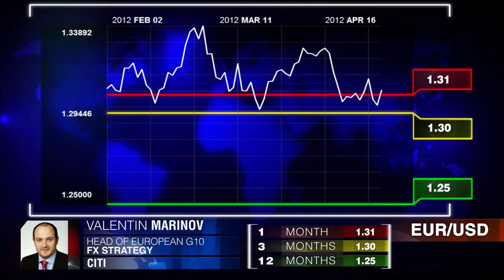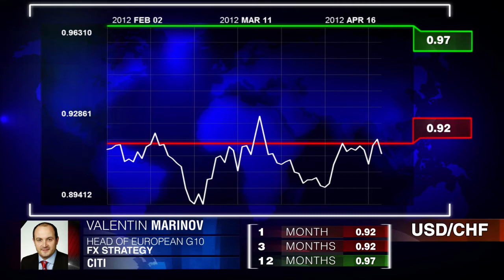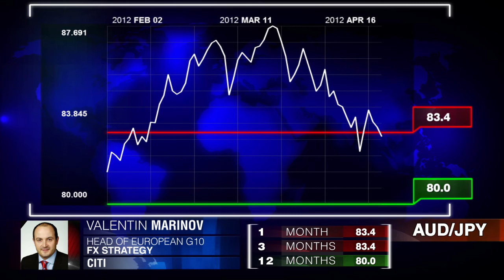Citi on EUR/USD, USD/CHF and AUD/JPY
Valentin Marinov, Head of European G10 FX Strategy at Citi discusses his outlook for the euro, US dollar, Australian dollar, Swiss franc and Japanese yen on Dukascopy TV.